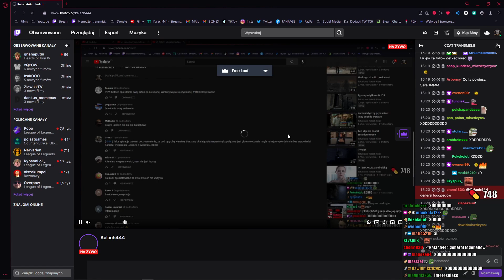pokaze wam to